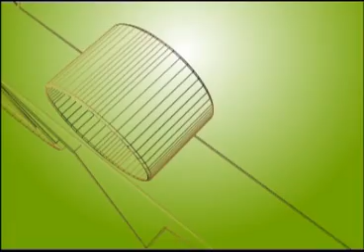คุยกฎหมายกับทนายวันชัย 29 09 55 เบรก2